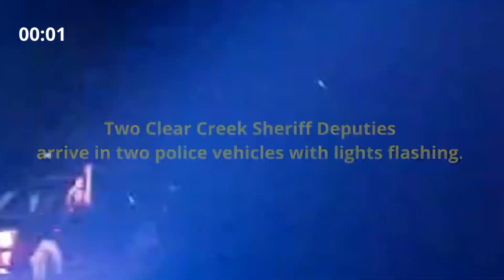Civil rights lawsuit to follow criminal case in death of Christian Glass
A lawyer for the family of Christian Glass, who was killed by a Clear Creek County Sheriff deputy in June says his firm is preparing a civil rights lawsuit against five departments that were at the scene the night he was killed.